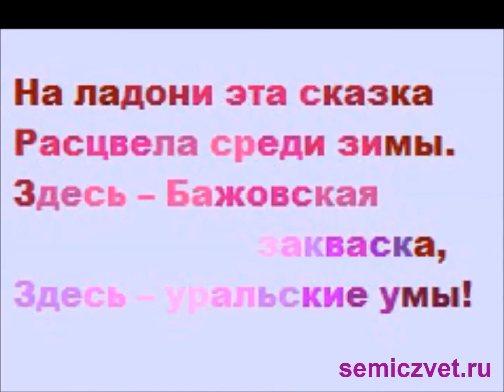🌳🟣 Сказочные деревья из бисера. Необычные поделки из бисера своими руками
🌳 Уникальные сказочные деревья из бисера. Необычные композиции и поделки из бисера своими руками. Творчество из бисера.
🧙‍♀️ Автор сказочных изделий из бисера - Надежда Мещанинова, г.Полевской.

🟠 Бисероплетение: цветы, деревья, украшения, животные, картины, панно и сложные композиции. Используя только маленький бисер, леску и проволоку, можно создавать уникальные поделки необыкновенной красоты, изделия от которых невозможно оторвать взгляд, украшения и колье в которых приятно выйти из дома.

📀 На канале "Семицвет" представлены видео об уникальных творческих работах из необычных материалов. Картины, панно, скульптуры, созданные из листьев, соломки, ракушек, песка, бисера, металлолома, льда, нарисованные на воде. Ювелирные композиции.
Рассказы мастеров о технологии создания своих работ, мастер-классы.

🌳🟣 Сказочные деревья из бисера. Необычные поделки из бисера
🦚🟠 Павлин из бисера. Букеты цветов из бисера